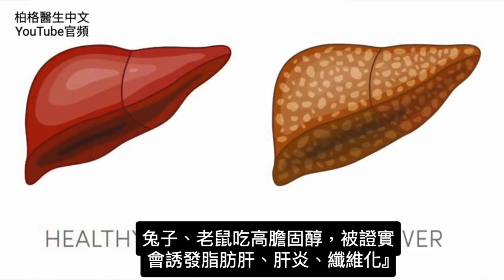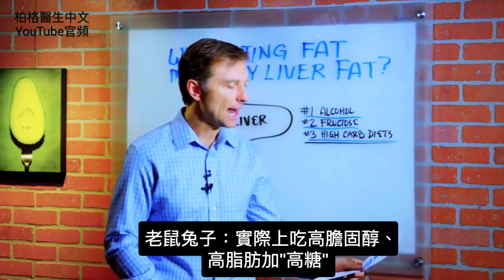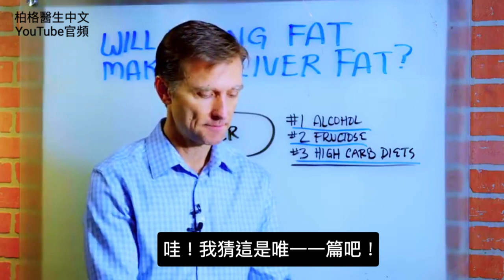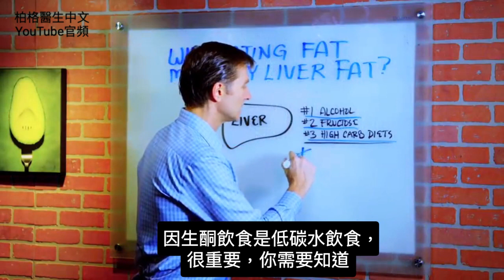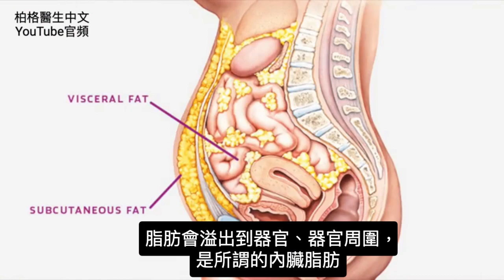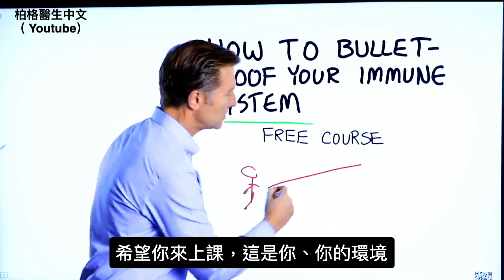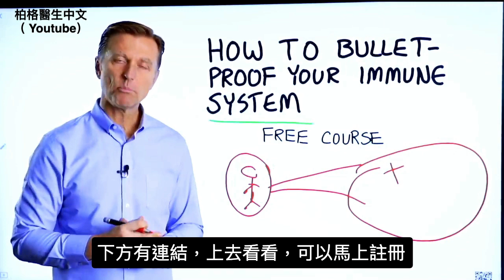吃脂肪,會有脂肪肝嗎？會長脂肪肝的食物？燃燒脂肪,柏格醫生 Dr Berg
時間標示
0:00 吃脂肪會有脂肪肝嗎？
0:16 造成脂肪肝的原因
5:52 如何預防脂肪肝
6:06 形成內臟脂肪的原因
6:53 吃生酮燃燒脂肪

柏格醫生 dr berg 回答問題，吃脂肪是否會導致脂肪肝？

脂肪肝的原因：
1. 酒精
2. 果糖
3. 吃高碳水飲食

有研究表明，吃更多的脂肪會導致脂肪肝，這是一種誤導，
因為生酮飲食是一種低碳水飲食。

吃較多的脂肪，吃較少的碳水，不會有脂肪肝。

吃高碳水，就會導致問題：
吃高碳水增加胰島素時，它會迫使脂肪進入脂肪細胞，被填滿，因沒有空間存放過多脂肪，使脂肪溢出到器官和器官周圍，稱內臟脂肪(visceral fat)，也開始形成脂肪肝。

艾瑞克柏格(Dr Eric Berg)醫生介紹：
56歲，脊椎醫生， 他是弗吉尼亞州、加利福尼亞州和路易斯安那州的3州脊椎科醫生，￼執照一直維持有效。他是全球知名的健康生酮飲食和斷食專家，也是《新體型指南》和KB Publishing出版書作者。